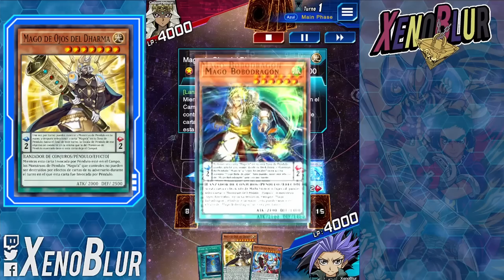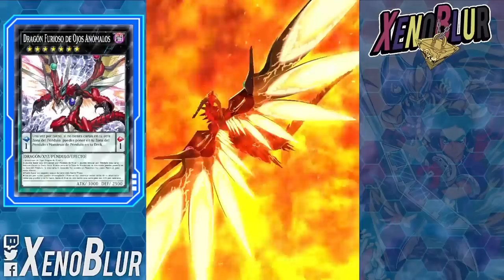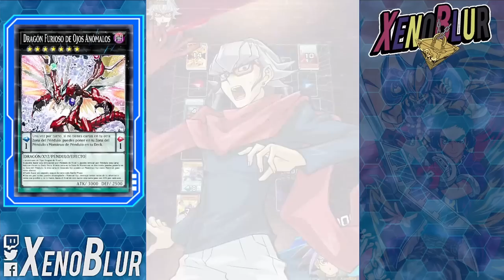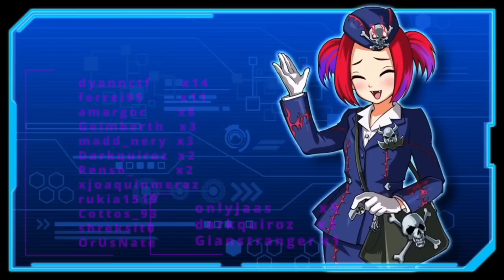SOLO 2 Estructuras ODD EYES!!? DESTRUYENDO EL META CON MI DECK F2P!! | Yu-Gi-Oh! Duel Links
Con este Deck F2P ando destruyendo el META en la WCS2023 Este Deck Odd Eyes es INCREIBLE!!

0:00 Gracias por ver el video =D
0:15 Deck F2P
6:00 Duelos
12:40 Deck Op